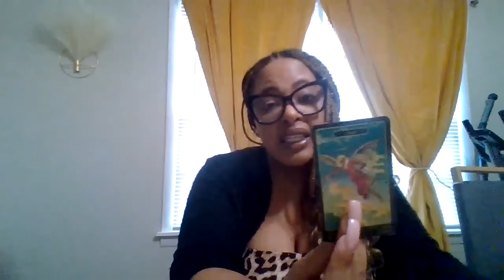LEO♌THEY WANT 2 KNOW IF YOU FIGURED IT OUT YET BECAUSE THAT INTUITION OF YOURS IS ON POINT &THEY KNO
1 QUESTION $22.22
2 QUESTIONS $ 33.33

ONCE YOU PLACE THE ORDER PLEASE PROVIDE 👇

1.Zodiac sign/ Name